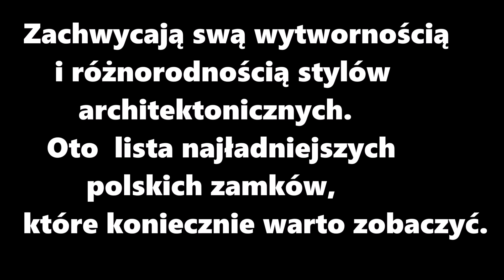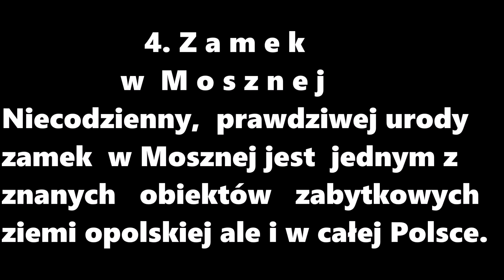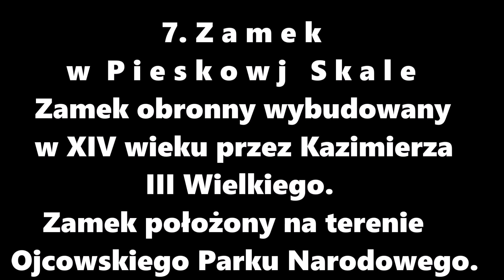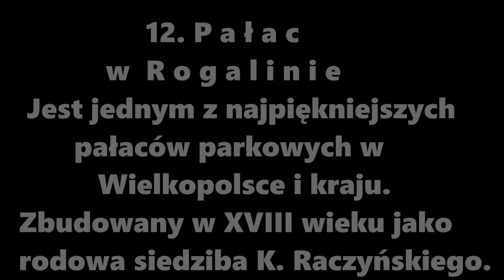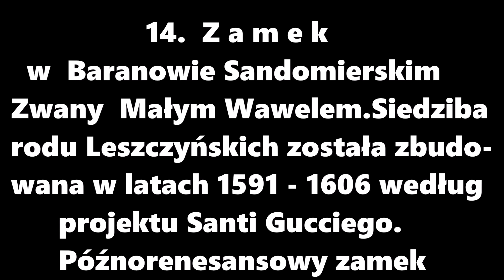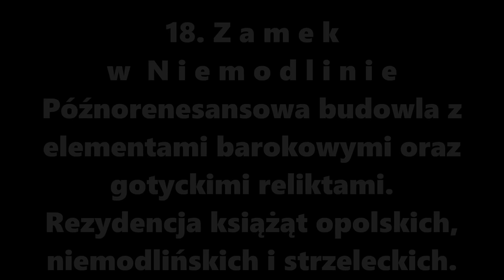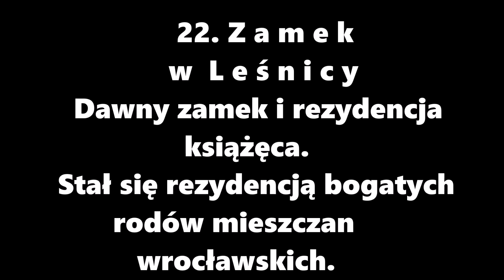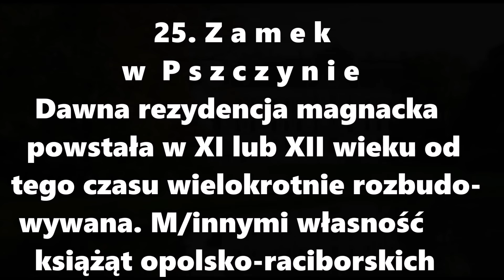Najładniejsze zamki w Polsce TOP 25